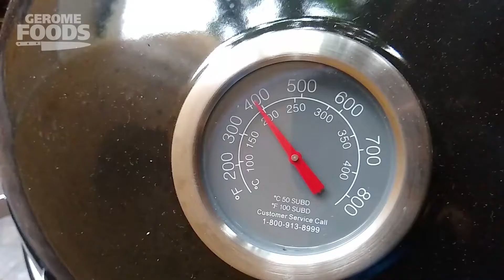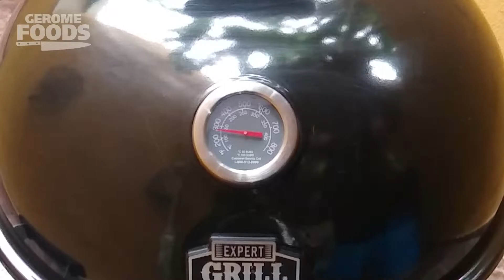PORCHETTA NAVIDEÑA CON PESTO CASERO FACIL Y RAPIDO EN EL ASADOR| Gfood